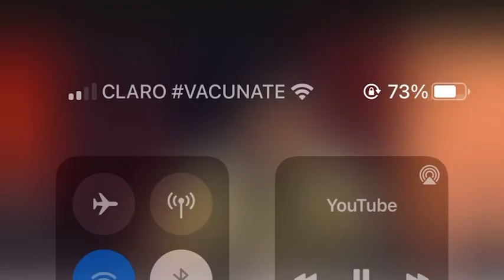momento en que HONY ESTRELLA ABANDONÓ ENTREVISTA DE ELADIO HERNÁNDEZ y se enoja con CASALS 2021